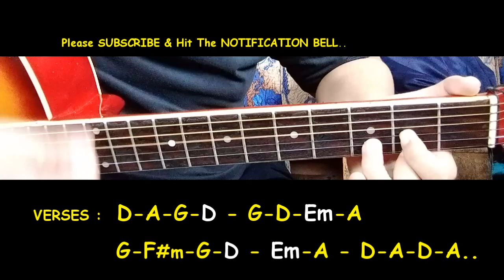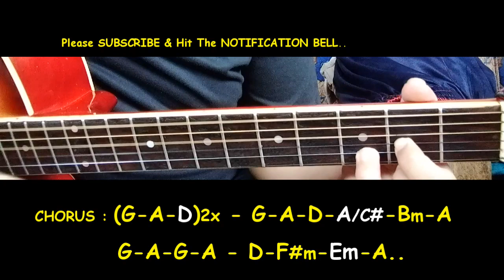Lobo - How Can I Tell Her - Guitar chords Tutorial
How Can I Tell Her - Guitar chords
Lobo How Can I Tell Her Guitar chords
Lobo - How Can I Tell Her chords
Lobo - How Can I Tell Her Guitar Lesson
Lobo - How Can I Tell Her Guitar chords cover
Lobo - How Can I Tell Her Guitar cover
Lobo - How Can I Tell Her Guitar Tutorial
Lobo - How Can I Tell HerGuitar chords lesson
Lobo - How Can I Tell Her GuitarTutorial